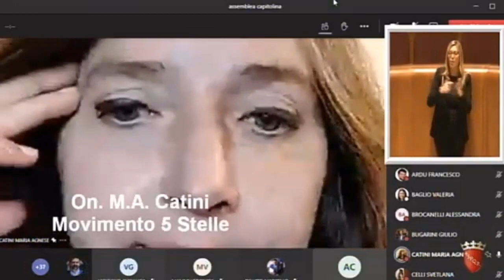Catini: “Aggiornamenti Piani Sociali Municipali siano annuali e trasmessi al Dip. Politiche Sociali”